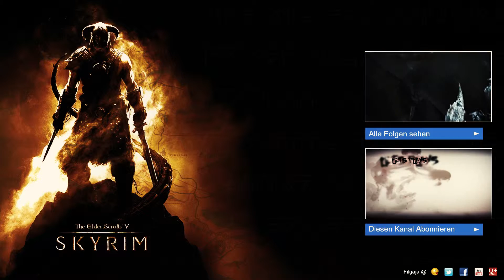🐲 Skyrim #110 - Dragonborn - Verborgenes Wissen